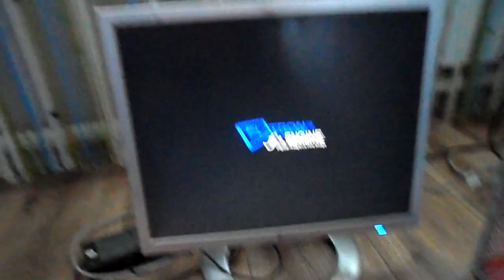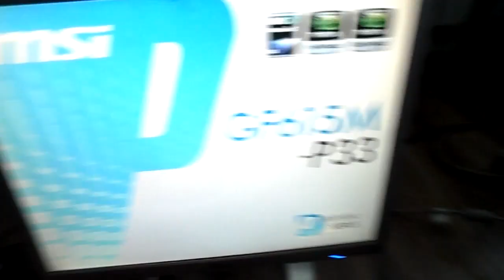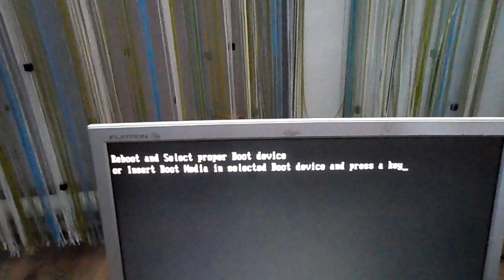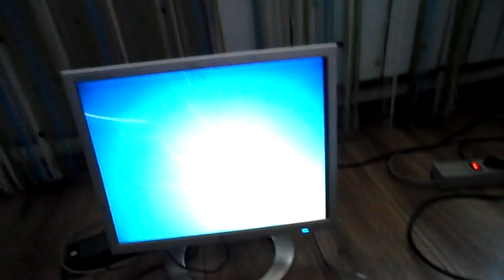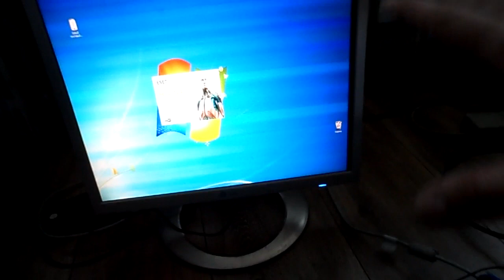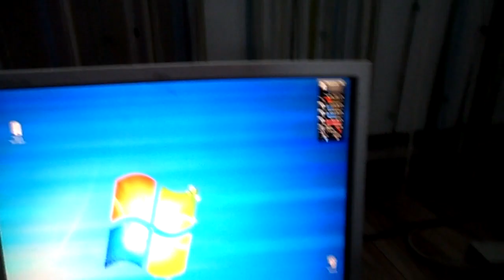Ремонт компьютера при включении вентиляторы крутятся и всё черный экран самая частая причина простая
Ремонт компьютера. при включении вентиляторы крутятся и всё - черный экран. Диагностика и простой ремонт. Простое решение